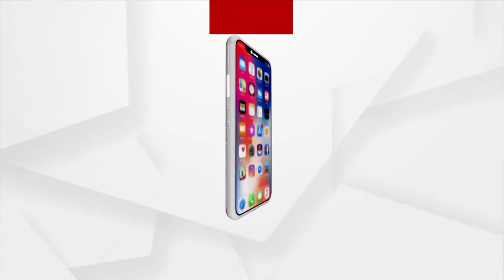Prasnakala | Rehabilitation Mirage of Satabhaya Area of Kendrapara District